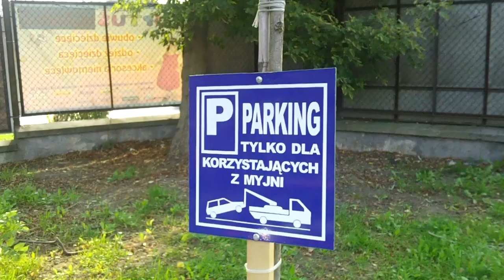Piździ jak na dworcu w Kielcach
Skąd się wzięły scyzory kieleckie? Skąd się wzięło: piździ jak na dworcu w Kielcach? To znane porzekadła, ale chyba nikt nie potrafi określić, skąd się wzięły.